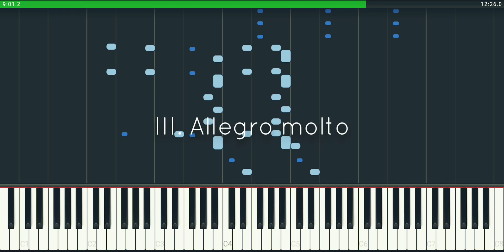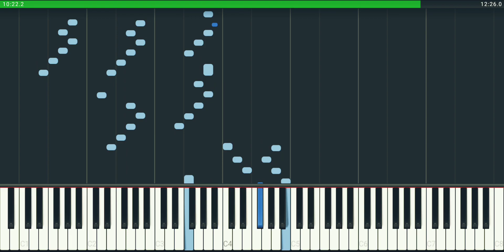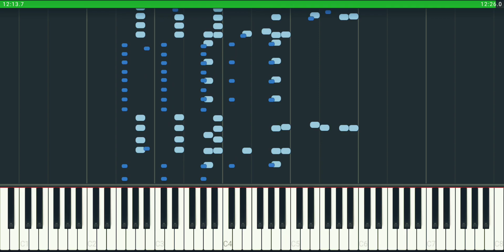「Piano Sonata, Sz.80 | Béla Bartók (Mei-Ting Sun, 2002)」【dsynth】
Dedicated to my father.

The Piano Sonata, BB 88, Sz. 80, is a piano sonata by Hungarian composer Béla Bartók, composed in June 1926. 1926 is known to musicologists as Bartók's "piano year", when he underwent a creative shift in part from Beethovenian intensity to a more Bachian craftsmanship.

The work is in three movements, with the following tempo indications:

00:00 - I. Allegro moderato
04:34 - II. Sostenuto e pesante
09:07 - III. Allegro molto

It is tonal but highly dissonant (and has no key signature), using the piano in a percussive fashion with erratic time signatures. Underneath clusters of repeated notes, the melody is folklike. Each movement has a classical structure overall, in character with Bartók's frequent use of classical forms as vehicles for his most advanced thinking. Musicologist Halsey Stevens finds in the work early forms of many stylistic traits that became more fully developed in Bartók's "golden age", 1934–1940.

Bartók wrote Dittának, Budapesten, 1926, jun. at the end of the score, dedicating it to Ditta Pásztory-Bartók, his second wife. A performance generally lasts around 15 minutes. Bartók wrote the duration as around 12 minutes and 30 seconds on the score.

Bartok wrote this piece with an Imperial Bösendorfer in mind, which has extra keys in the bass (97 keys in total). The second movement calls for these keys to be used (to play G♯0 and F0).

Bartók had previously written a piano sonata in 1896, which is little known.